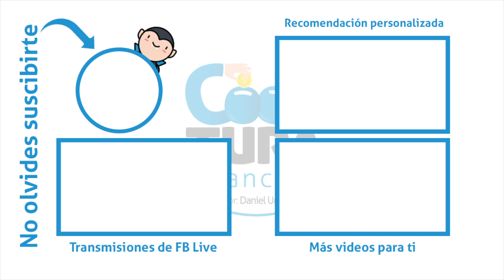¿Qué es la GAT?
La Ganancia Anual Total (GAT), nos dice cuánto dinero ganaremos en inversiones a tasa fija, este indicador se divide en GAT Nominal y GAT Real ¿Cuáles son sus características y diferencias? Checa el video y conoce más al respecto

También puedes llevar la Cooltura Financiera a tu empresa con nuestras pláticas y talleres. Más información en: